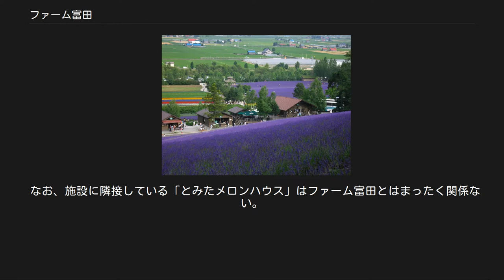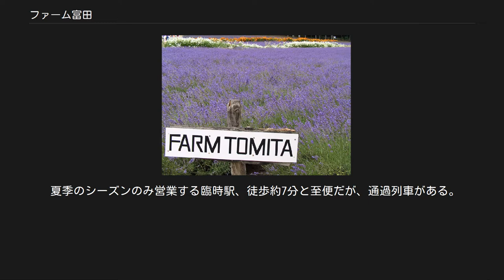ファーム富田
「FARM TOMITA」のサインとラベンダー（7月） ファーム富田（ファームとみた）は、北海道空知郡中富良野町にある農園。
主にラベンダーを中心とした花を呼び物に、春から秋にかけて開園する。
園内にはドライフラワーを使用した土産屋や資料館も位置しており、営業時間内は入園無料である。
所在地は北海道空知郡中富良野町北星。
 1897年に北海道国有未開地処分法が制定され、本州等から北海道へ移住してくる人々が急増、その中にファーム富田の創始者である富田徳馬もいた。
富田徳馬はその後1903年に現在の北海道中富良野町に開墾の鍬を下ろし、その苗字がファームの由来となる。
 徳馬の孫、富田忠雄は1953年、当時富良野一帯においてラベンダー栽培の先駆的人物であった上田美一のラベンダー畑に出会い、1958年より香料用としてのラベンダー栽培を開始。
妻と共に開始した畑は10アールの広さにまで及んだ。
その後ラベンダー畑はおよそ1.2ヘクタールにまで拡大、富良野地方全体でもラベンダーの栽培地域が230ヘクタール以上に拡大したが、以降は急激に衰退。
ピーク時にはラベンダー栽培農家が250戸以上・全道のラベンダーオイル生産量も5トンに上っていたが、1972年頃から貿易の自由化が始まって価格の低い香料が広まり、合成香料の技術が進み始めると、製造していたラベンダーオイルの買い上げの価格も急落。
翌1973年には近隣一帯のラベンダー栽培農家がほぼファーム富田のみとなってしまった。
 1976年5月の日本国有鉄道のカレンダーにファーム富田のラベンダー写真が紹介されると、徐々に観光客やカメラマンが訪れるようになった。
また、その後にドラマ「北の国から」で放送されると、観光地として一躍有名になった。
その後はポプリなどを中心にラベンダーの加工を始め、1980年代前半からエッセンシャルオイルの抽出に成功して香水「フロム」を発売する。
また、「ポプリの舎」を開設し、化粧品製造業の免許を取得、オリジナルのラベンダー香水である「FURANO（フラノ）」を発売した。
1987年には石鹸の製造業免許を取得し、「ソープラベンダー」という名のオリジナル石鹸を発売するなどした。
この頃にそれまで経営を繋ぐために行っていた稲作を中止し、花の栽培や加工を経営の中核とした。
 1990年に「ラベンダー芳香フェア」がフランスにて開催される。
このイベントで行われた品評会にて、ファーム富田のオリジナルエッセンシャルオイル、「おかむらさき」が第1位を獲得。
同時に「オートプロヴァンス・ラベンダー修道騎士」の称号を授与された。
この称号は南フランスにあるラベンダーを生産する組織より、ラベンダー栽培における功労者へ贈与されるものである。
その後は冬期間にグリーンハウス内でのラベンダー栽培に成功、富田ラベンダー資料館や「ドライフラワーの舎」をオープンさせるなど事業を拡大し、現在に至る。
 2008年6月、隣接する上富良野町に開園50年記念して「ファーム富田 ラベンダーイースト」が開園した。
 トラディショナルラベンダー畑（7月） 森の彩りの畑（7月） 園内ではおよそ15ヘクタールのラベンダーが栽培されているほか、そのほかにも多くの花が栽培されている。
花畑はそれぞれ「花人の畑」、「倖の畑」、「春の彩りの畑」、「秋の彩りの畑」、「彩りの畑」、「森の彩りの畑」、「トラディショナルラベンダー畑」に分かれている。
通常の開花時期として、4月中旬ごろよりクロッカス、5月よりスイセン・チューリップ、6月よりハマナスやシャクヤクなどが見られるようになり、ラベンダーが開花し始めるのは通例6月の下旬ごろが目安とされている。
8月中旬ごろになると冬にかけてグリーンハウスの運営も始まり、ハウス内に栽培されているラベンダーやゼラニウムなど各種植物を見ることができる。
 園内には各種施設も建てられている。
花人の舎ではラベンダー資料館や香りの体験コーナーが設けられ、トイレも設けられている。
また、ドライフラワーの舎ではドライフラワーを展示、建物内のデザインはオランダのフラワーデザイナーであるレン・オークメイドが手がけ、「富良野の森のピクニックin北海道」と題されている。
その他、オリジナルグッズを取りそろえ、軽食を楽しむことのできるポプリの舎、展望デッキから園内の花を眺めることが可能な森の舎、ラベンダーからエッセンシャルオイルを蒸留する抽出工場の蒸留の舎、「香りのしおり」を作るコーナーを設けられ...